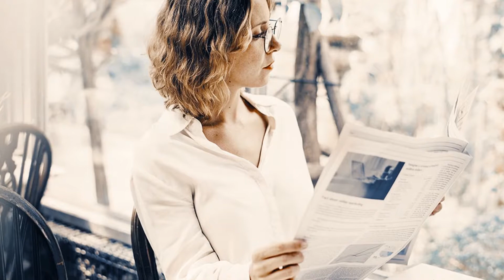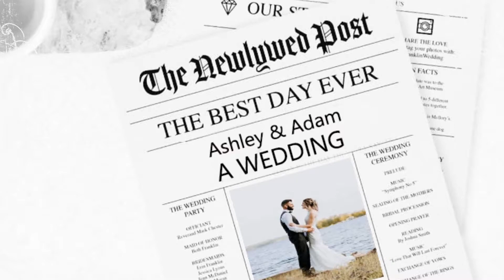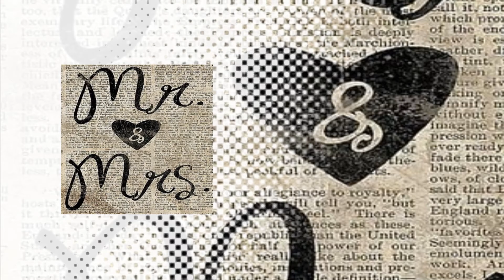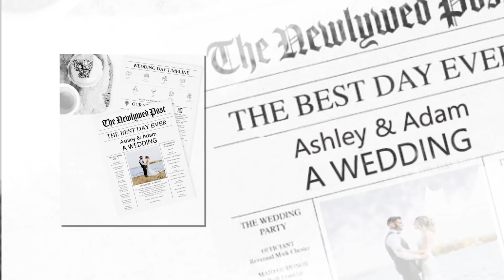Joanne Swan - The News Ain't Always Good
Written By: Caryle Hill/Joanne Swan